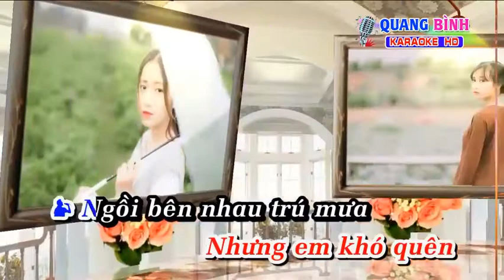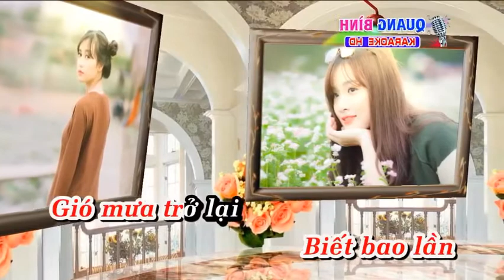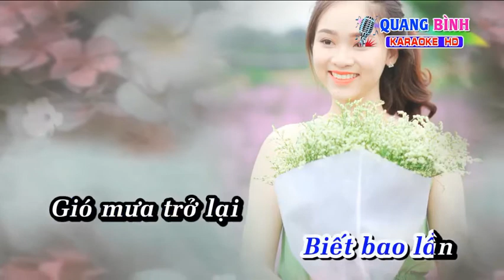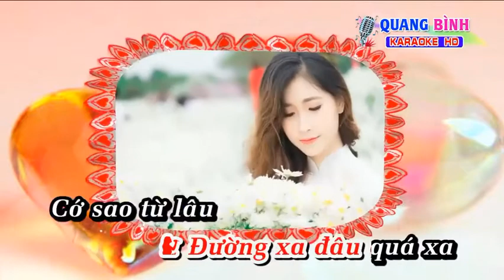Karaoke, chút kỉ niệm buồn, song ca / kieu trinh